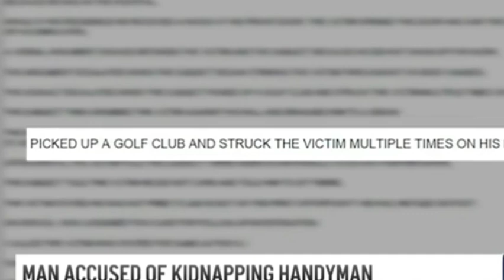Homestead Man Arrested For Beaten Up Handyman Hired By His Mother For Skipping Work, Police Said